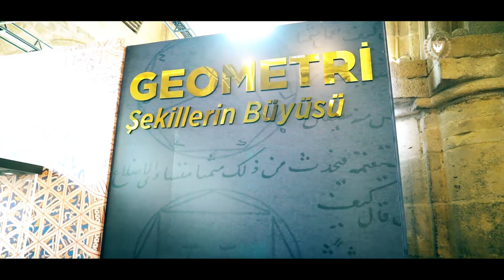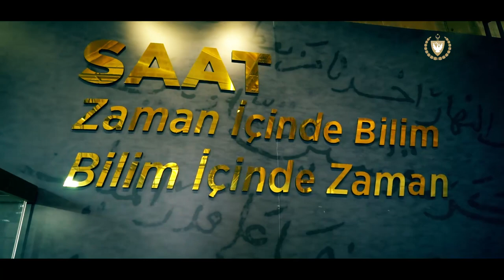Cumhurbaşkanlığı Hanımefendi Sibel Tatar 10 Objede Türk İslam Bilim Tarihi Sergisi